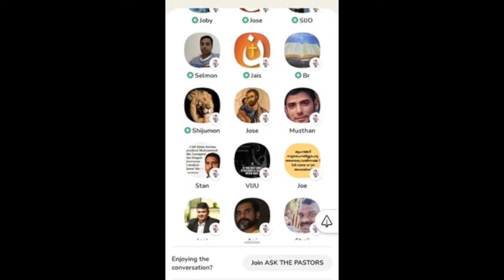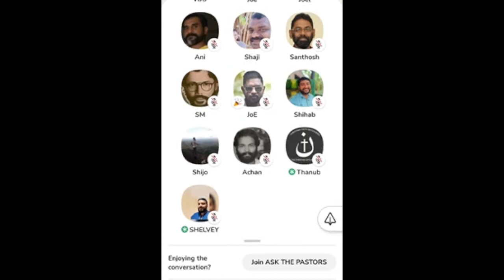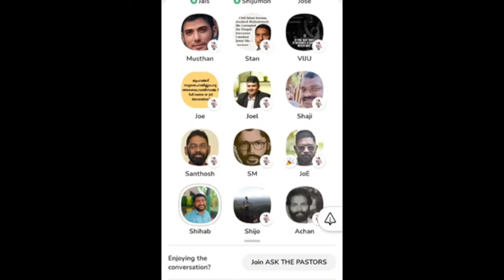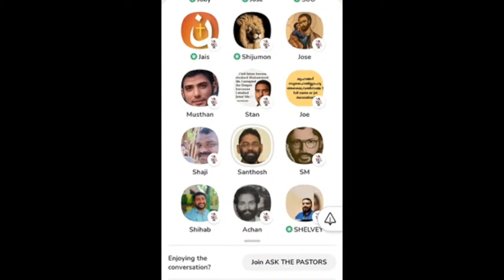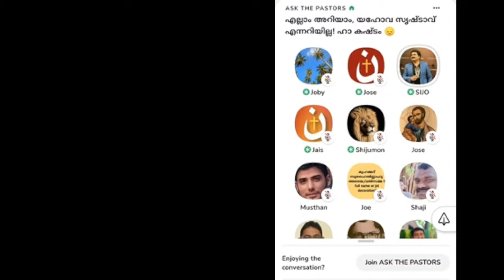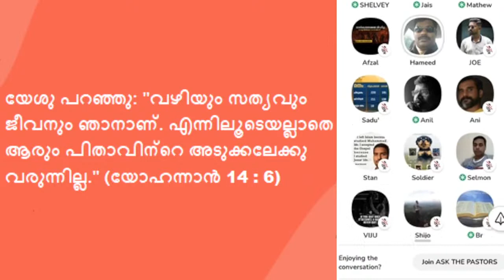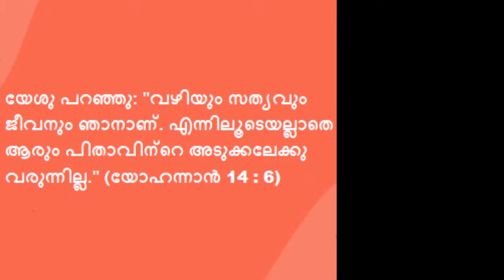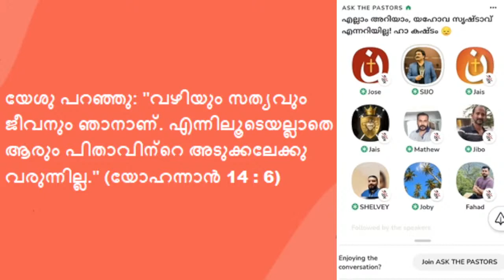എല്ലാം അറിയാം, യഹോവ സൃഷ്ടാവെന്ന് അറിയില്ല! ഹാ കഷ്ടം 😞 | ക്ലബ്ഹൗസ് ചർച്ച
Jesus says "I am the way, and the truth, and the life; no one comes to the Father, but by me." (John 14 : 6)